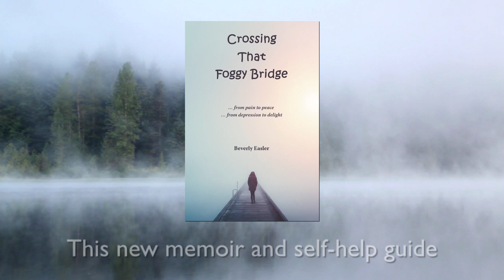Crossing That Foggy Bridge by Beverly Easler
Depression is an unwelcome intrusion in the lives of many, with remedies and solutions that often seem elusive. Thrown off-balance by the intricacies of “doing life,” we often sink into frustration and despair. So what do we do to restore our hope that change is possible?
Crossing That Foggy Bridge offers a new look at depression from the inside out—from author Beverly Easler’s heart to yours. With courage and persistence, Bev has found a way to redirect her path through depression by learning to ask better questions about the common issues we all face in life: managing our feelings, breaking old habits, setting boundaries, and controlling our wayward thoughts. While candidly sharing her personal story, Bev reveals valuable lessons she has learned while trudging through the darkness of persistent depression.
Dealing with depression isn’t easy. We can quickly become captured by the deceptions and lies of Satan. Crossing That Foggy Bridge clears away the fog and reflects the light of Jesus, reaffirming that He came to reveal to us a whole new way of thinking, behaving, and believing!